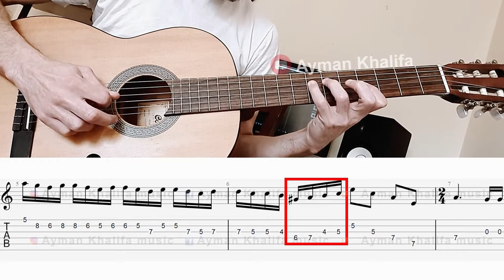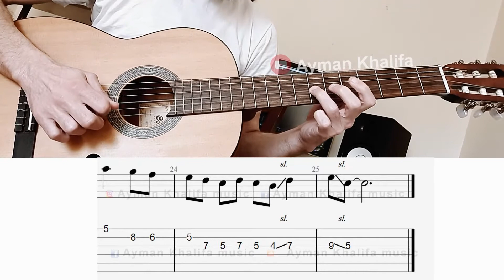تعلم عزف رمضان جانا - محمد عبد المطلب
السرعة البطيئة للأجزاء السريعة   01:17
كل عام وانتم بخير بمناسبة ضهر رمضان الكريم

الموسيقى والأغاني الخاصة بأيمن خليفة متاحة على ساوند كلاود